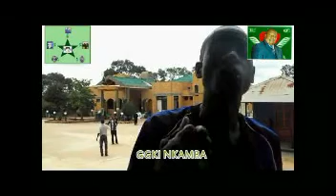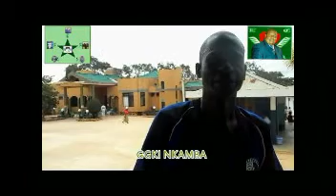KIMBANGUISME : GGKI inspiré Tata NDOMBE SITA LUSANSU lua NKUNGA nkanda ndombe